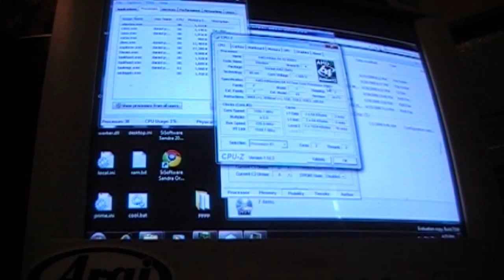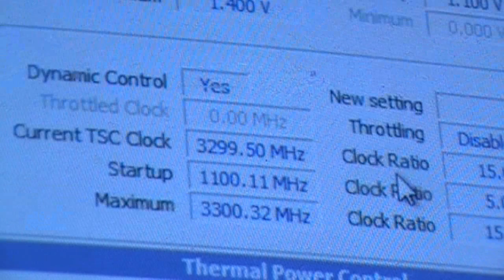water cooled cpu2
water cooled cpu part 2